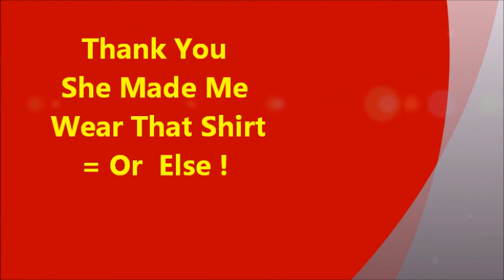Then I Kissed Her. By Oz Malo.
A Little fun song, my Salute to the Fab 'The Beach Boys'
Bye for now Oz